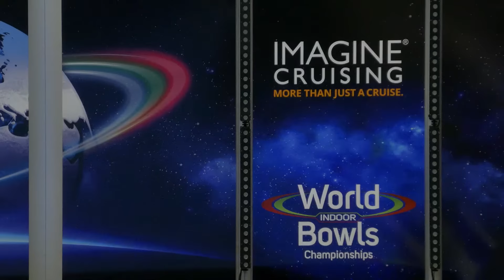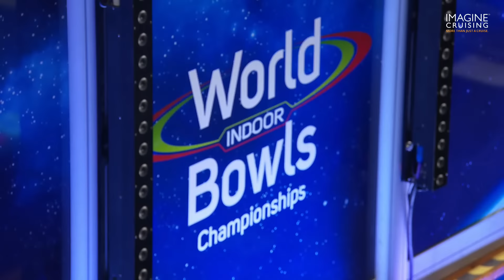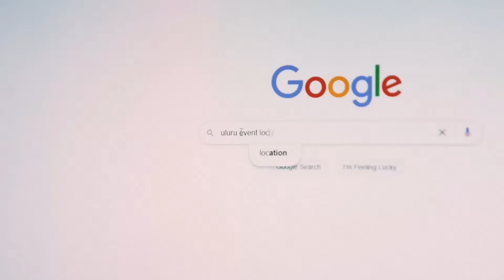World Indoor Bowls Championship 2024 - MIXED PAIRS FINAL - S. Anderson & C. Glen vs N. Brett & J.…